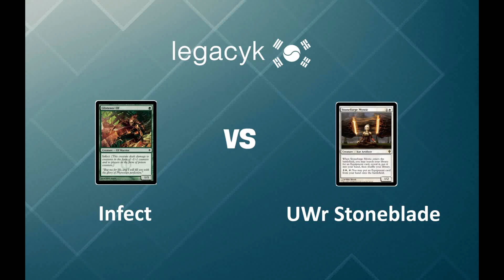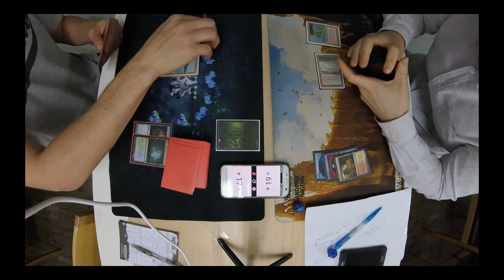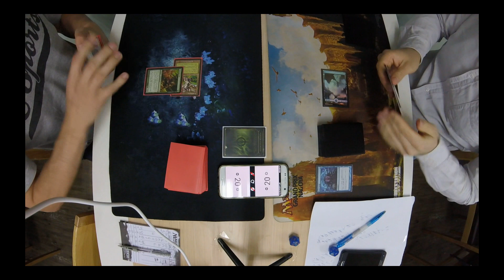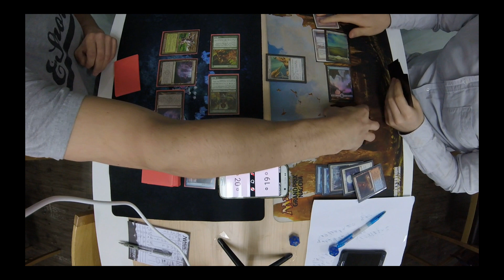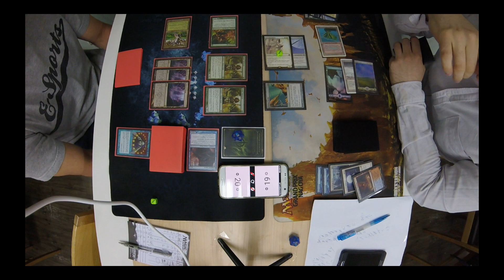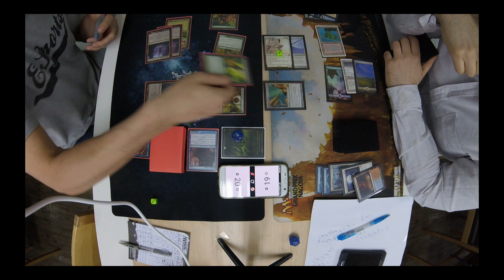Legacy K - Infect vs UWr Stoneblade 6.12.2017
Shane on Infect vs Simon on UWr Stoneblade

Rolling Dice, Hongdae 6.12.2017